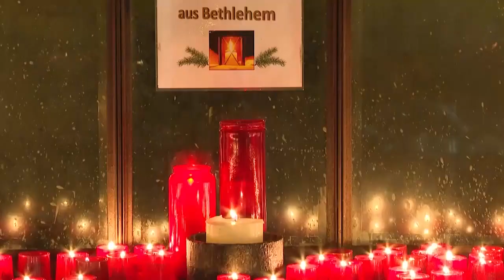ROME : 50000 FIDÈLES ASSISTENT AUX OBSÈQUES DU PAPE BENOÎT XVI